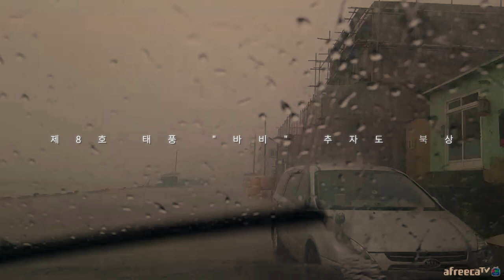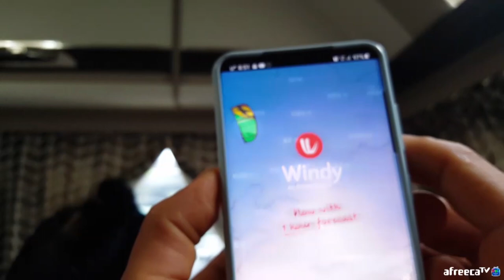초대형 태풍`바비` 제주 추자도 현황! 과연 카라반은 무사할까? 다음편 마이삭 [캠낚세끼] /낚시n캠핑 / caravan / camping car / Fishing / 캠핑카